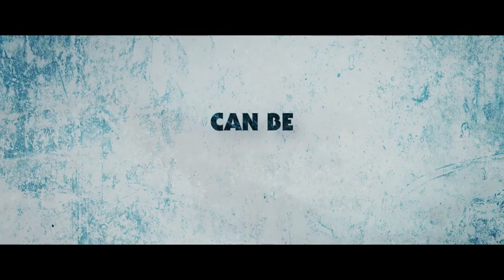Cold Pursuit Trailer (2019)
Cold Pursuit Trailer (2019) - Liam Neeson, Emmy Rossum, Laura Dern

A snowplow driver seeks revenge against the drug dealers he thinks killed his son. Based on the 2014 Norwegian film 'In Order of Disappearance'.

Release Date: 8 February 2019
Directed By: Hans Petter Moland
Written By:  Frank Baldwin, Kim Fupz Aakeson
Genre:  Action, Drama, Thriller

Next is your #1 destination to catch all the latest movie trailers, clips, sneak peeks and much more from your most anticipated upcoming movies!